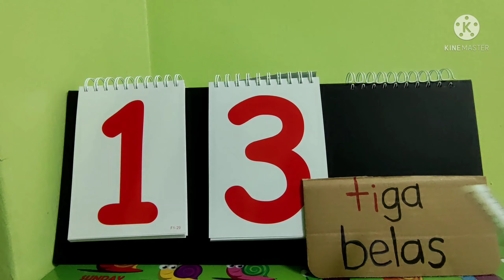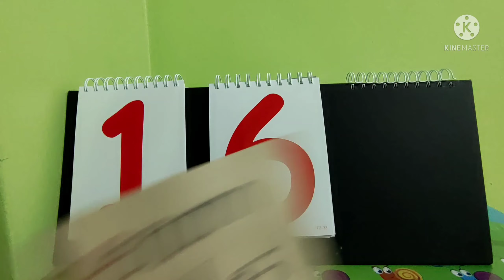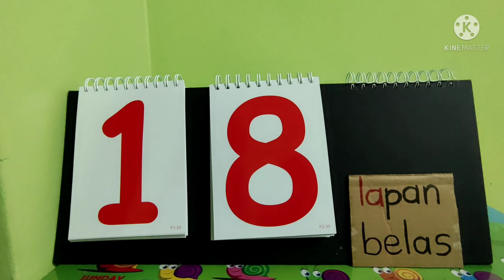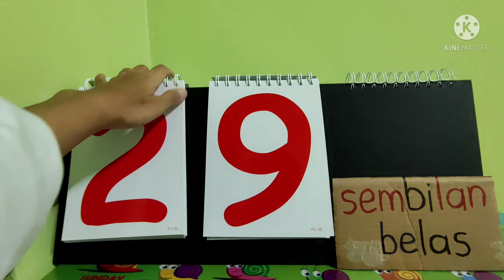NOMBOR 11-20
Konsep Nombor, Matematik Awal, Prasekolah